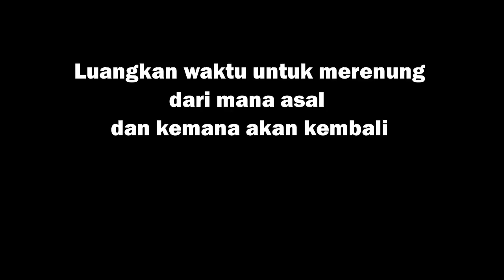Solo Camping Hujan Deras, Petir, Mencekam, Bermalam di Shelter Hangat, Suara Hujan, ASMR